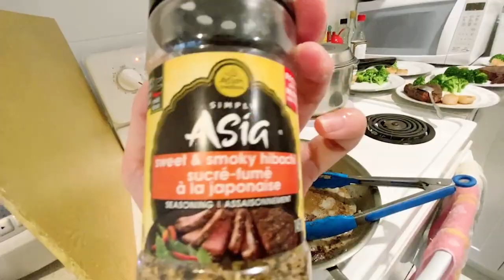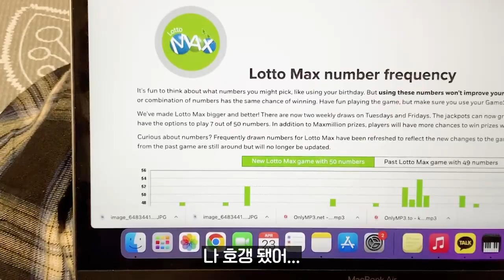I tried to make the famous mayonnaise steak